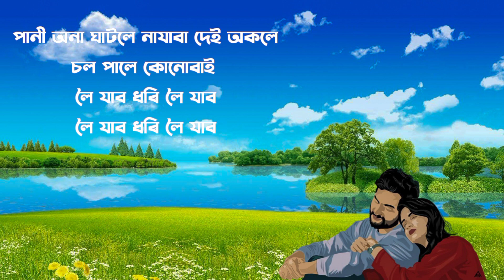Gagori Kokalot Cover by Jubin Bania | All Time Hits | New Assamese Song 2023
Original Song Credit :
Song : Gagori Kokalot
Artist : Zubeen Garg
Album : Golden Collection Of Zubeen Vol - I

LICENSE
RDC Media Pvt. Ltd (on behalf of N.K Production) ; Muserk Rights Management, and 1 Music Rights Societies